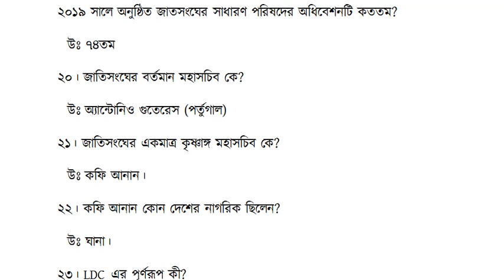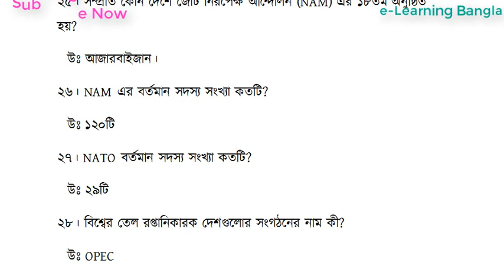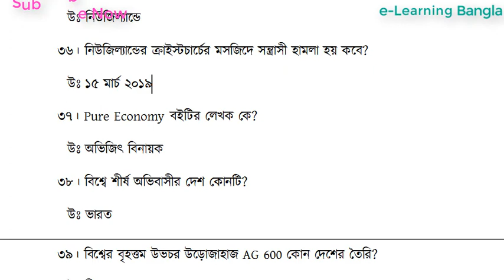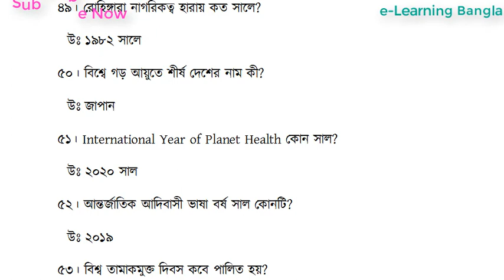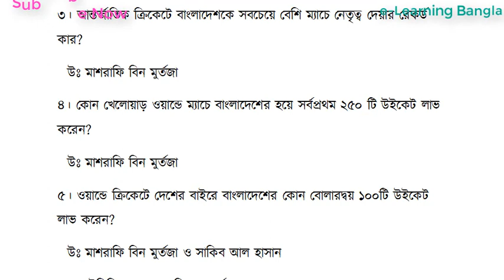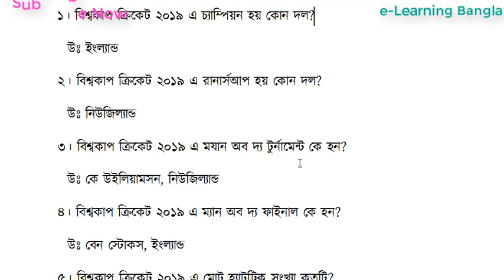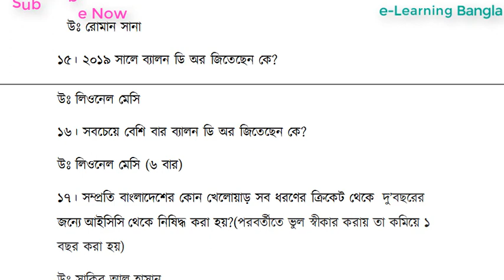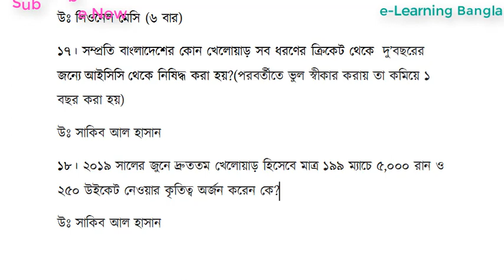Current General Knowledge For Cadet college admission test part 3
Cadet college admission test
Important General knowledge
Current affairs for cadet college admission test
ক্যাডেট_কলেজ_ভর্তি_সাম্প্রতিক_সাধারণ_জ্ঞান